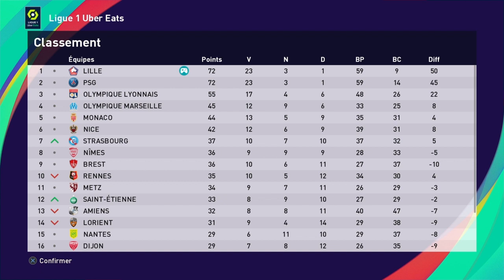PES 2021 - Lille-Olympique Lyonnais (Ligue 1 - Saison 2021-2022)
Nouveau match de la saison 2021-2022 contre l'OL. Bon match !
Bonne vidéo !

Pro Evolution Soccer 2021 (PES 2021) est la version de mise à jour de la saison de PES 2020 qui est développée et publiée par Konami . Il s'agit du 20e volet de la série PES.